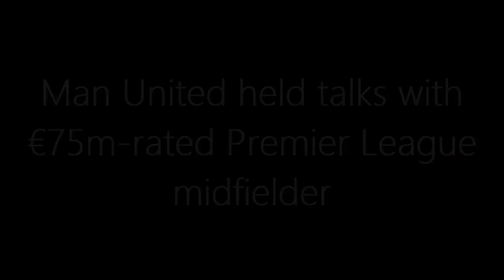TRANSFER NEWS: Man United held talks with €75m rated Premier League midfielder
Declan Rice has blossomed into one of the best midfielders in the PL after consistently performing at West Ham United over the last few campaigns. England international has been pivotal in the Irons’ rise as a top-six side while becoming a competent club in Europe.

Unsurprisingly, some of the biggest PL teams are already circling around Declan for his signature, with Man United considered the front-runner for the footballer owing to current circumstances.